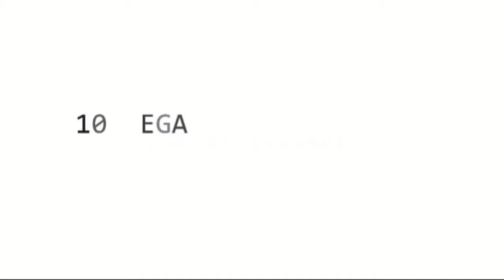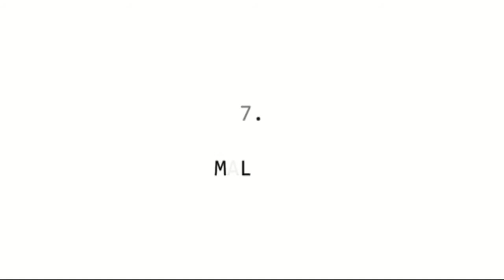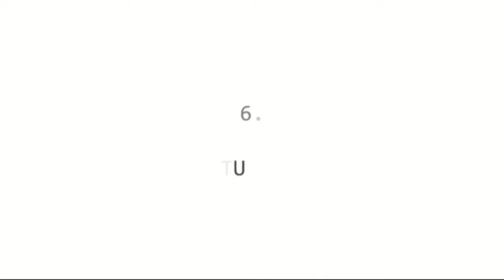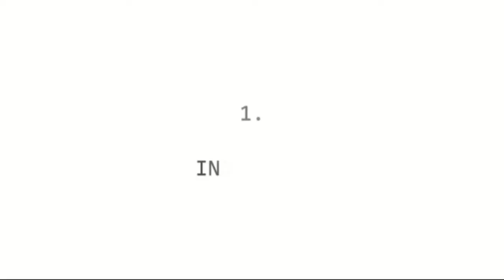10 Negara Paling Ramah di Dunia